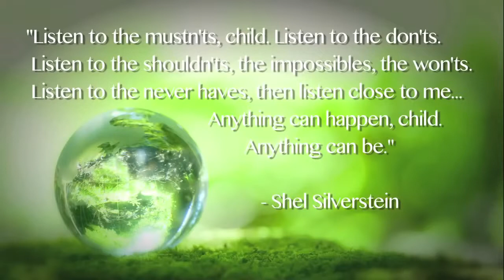Yarn Bombing Ishknits Yarn Bombing inspires little Boy !!!!!!!!!!!!!!!!!!!!